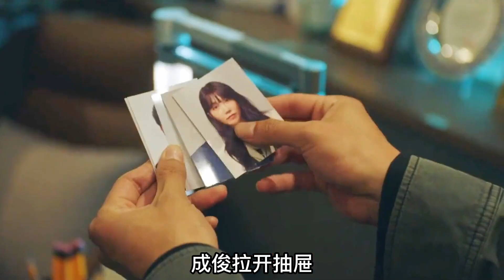妙齡女孩被人殺害塞進柜子，兇手還給她換了身JK服